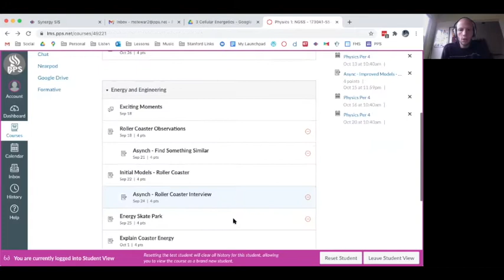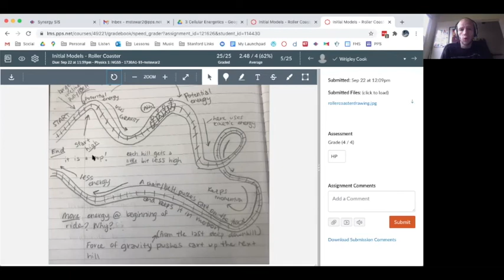Roller Coaster Model Step 1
Watch this video to create an initial model of a roller coaster that describes how it works and how much energy there is.